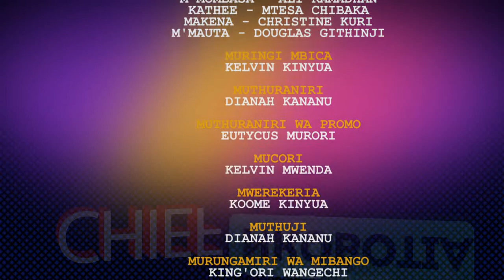Chibu Nkobotia part c